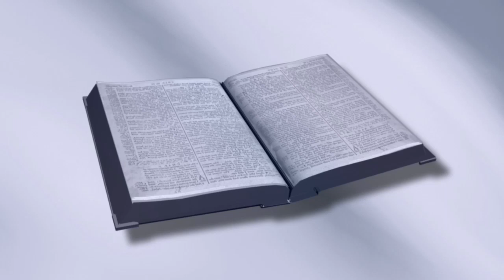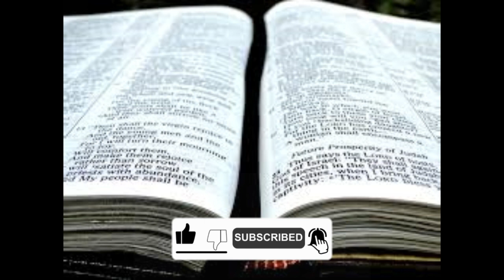亚比米勒的阴谋是什么？他做了什么来实现这一目标？| 士师记 9:1-33 | 第16课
亚比米勒的阴谋是什么？他做了什么来实现这一目标？这是我们将在法官系列的第 16 课中回答的问题。